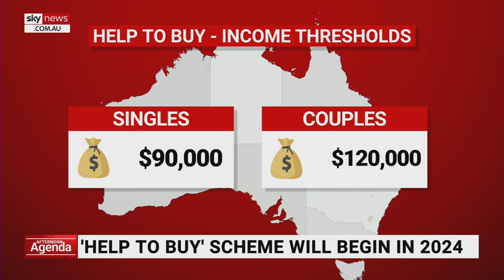‘There are big signs everywhere’: ‘Surprising’ PM doesn’t know petrol price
Former NSW Liberal leader Kerry Chikarovski says she’s “a little surprised” Prime Minister Anthony Albanese did not know the price of petrol when asked on Sunday.

In an interview with Sky News Political Editor Andrew Clennell, Mr Albanese said the price was about $1.80 the last time he filled up his car – despite it currently being between $2 and $2.20 per litre.

“With bread and milk you actually have to go into the supermarket and buy them,” Ms Chikarovski told Sky News Australia.

“But petrol, there are big signs everywhere so does he not look up while he’s in the car?"